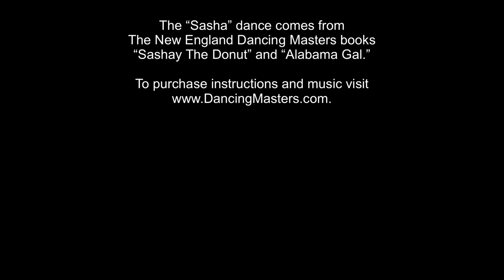Sasha Dance from The New England Dancing Masters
The “Sasha” dance comes from The New England Dancing Masters books “Sashay The Donut” and “Alabama Gal.” To purchase the instructions and music for this and many other wonderful dances please